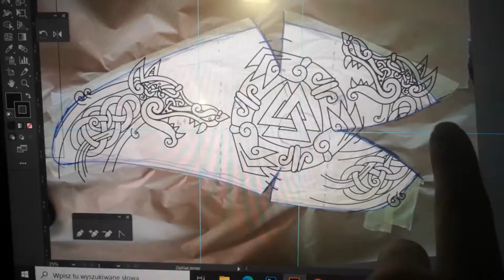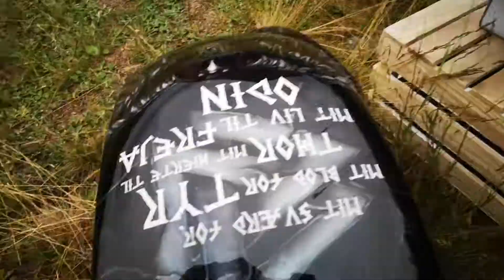In The End (Linkin Park Epic Cover) - Tommee Profitt (feat. Fleurie & Jung Youth) Odyn Thor custom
zapowiedz  filmu który dodam za kilka dni  będzie bardzo długi ale dla nowych  w branży custom może nieco pomóc. Pytania chętnie odpowiem w komentarzach

muzyka In The End (Linkin Park Epic Cover) - Tommee Profitt (feat. Fleurie & Jung Youth)